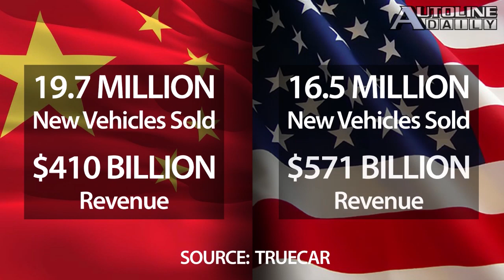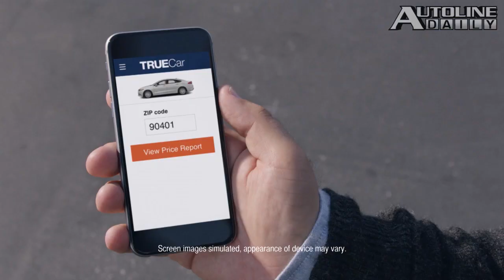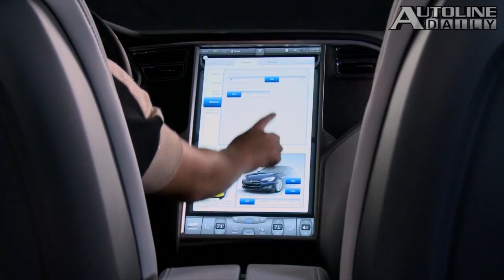Honda's Wild IndyCar Aero Package, BRZ and FR-S Sales Fizzle - Autoline Daily 1573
0:33 China’s MSRP Envy
1:29 TrueCar Sued for Unfair Competition
2:03 Should “Dealers” be “Retailers”?
3:03 Lambo Accelerates Sales
3:39 Honda’s IndyCar Wings It
5:47 BRZ and FR-S Fizzle Out
7:01 Car Components with Modems